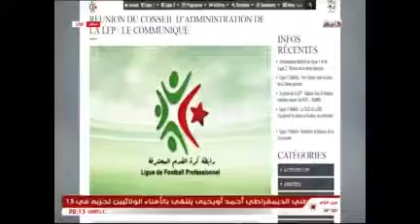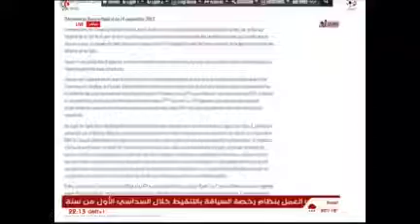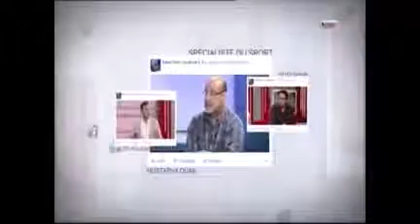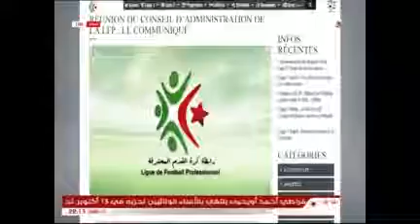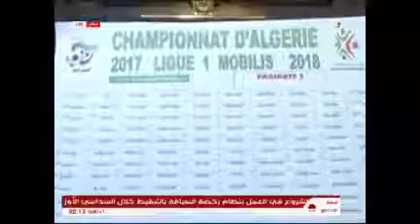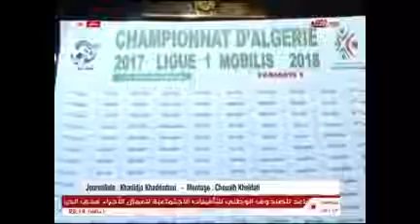نقاش مثير حول القائمة الجديدة لألكاراز وأزمة شبيبة القبائل تتواصل بعد حناشي حلقة كاملة 201